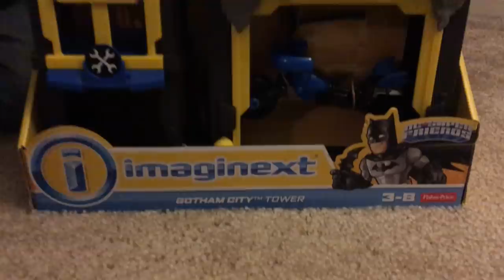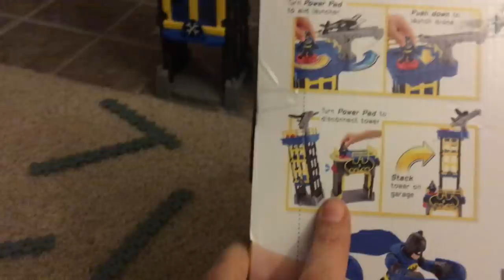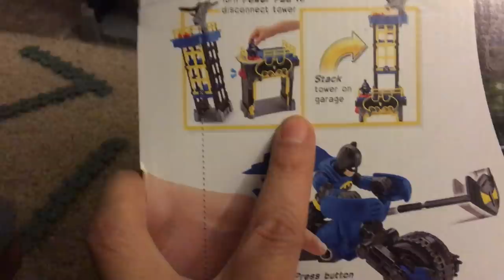Kid playing with Imaginext DC Super Friends Streets of Gotham City Tower Playset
Come enjoy and watch Caden play and review his new imaginext DC Super Friends Streets of Gotham City Tower Play set.